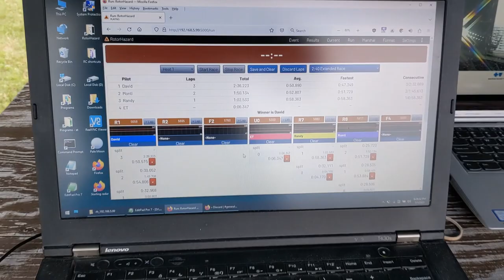Sterling Field 2023-07-01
Racing and hanging at the field on a beautiful summer Saturday.